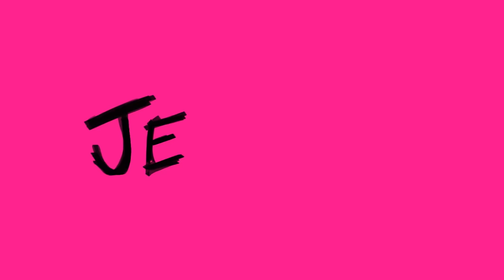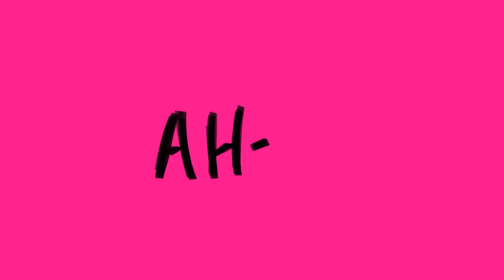Betta Lemme - I’m Good (Lyric Video) [Ultra Music]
Betta Lemme - I’m Good